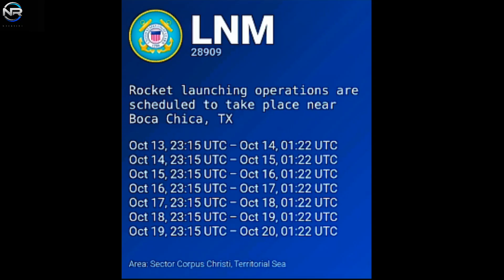The Unexpected Happened! The Truth Behind the Starship Flight 11 Delay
The Starship Flight 11 launch delay shocked everyone!
What really happened behind SpaceX’s sudden decision to postpone the most anticipated mission of the year?
In this video, we reveal the real reasons behind the delay, unexpected technical challenges, and what Elon Musk and SpaceX plan next for Mars colonization and the future of space travel.

📽️ Production Notes
🎙️ This is a fully original, documentary-style production that includes:
📡 CREDITS & SOURCES
This content includes visual material from public sources such as: